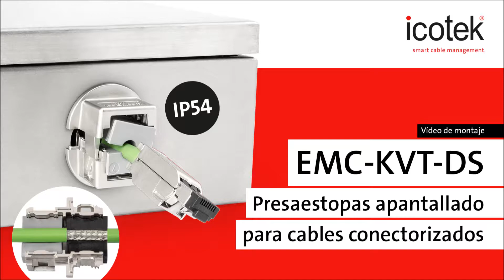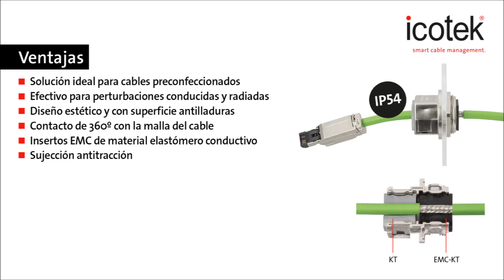Prensaestopas apantallado para cables conectorizados EMC-KVT-DS | Montaje | icotek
El prensaestopas partido EMC-KVT-DS está basado en la serie KVT de icotek, a la cual se ha aplicado un tratamiento metalizado para conseguir una superficie conductora. El primer inserto se emplea para conseguir sujección antitracción y protección IP54 sobre la funda del cable. El segundo inserto abraza la malla del cable en 360º y deriva las perturbaciones conducidas por la pantalla del cable. El contacto con el potencial de tierra se realiza a través de la turca EMC.